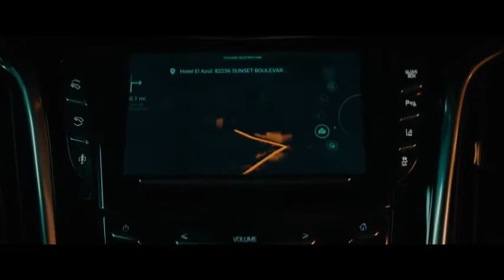Night Teeth - Soundtrack | Come Alive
NightTeethMovie2021Soundtrack
netflix
Come Alive · The Kid Daytona · Mez · Jorge Lendeborg, Jr.

Night Teeth (Soundtrack from the Netflix Film)

Associated  Performer: The Kid Daytona, Mez & Jorge Lendeborg, Jr.
Composer: Jamil Pierre
Composer: Austin Donawa
Producer: Deputy

Song                Come Alive
Artist               The Kid Daytona, Mez, Jorge Lendeborg, Jr.
Licensed to    SME (on behalf of Milan); ARESA, MINT_BMG, and 1 Collective Management
YouTube by    Institute

Night Teeth Movie
Production companies 42 Unique Features